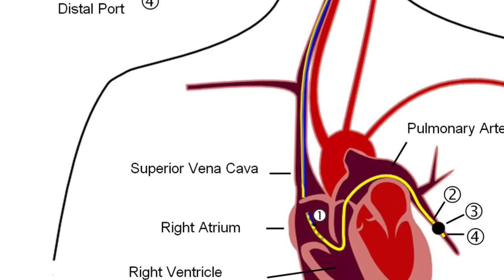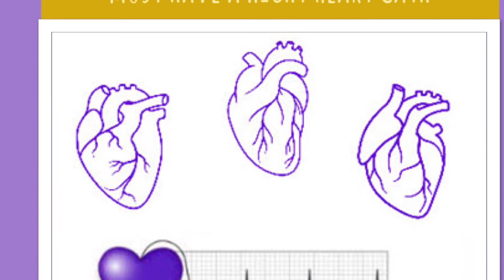Day 5 👉🏼Heart Caths “A day in the life of a PH patient” Project!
Having a heart cath to determine if I’m eligible for transplant. Also to check for signs of progression.